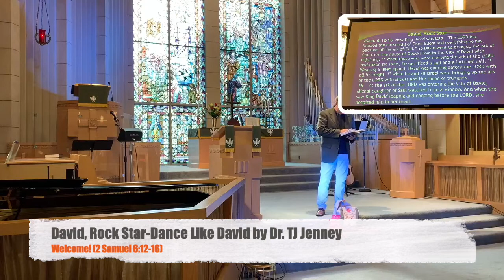David, Rock Star-Dance Like David by Dr. TJ Jenney, Sunday Sermon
David, Rock Star-Dance Like David by Dr. TJ Jenney. We can discover some great truths about passion and resilience in our lives when we look at this incredible moment of celebration when David danced before the Lord, which captured the heart of the people and perhaps even the heart of the Lord (2Samuel 6:12-16).